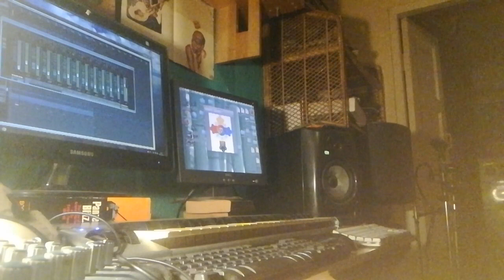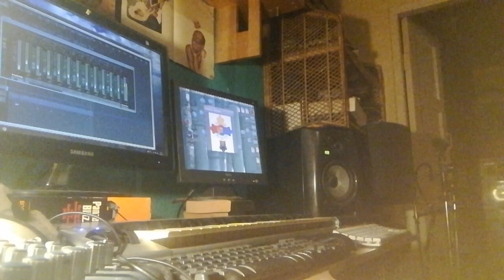el bib/healing dub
dubs from the el bib studio,london